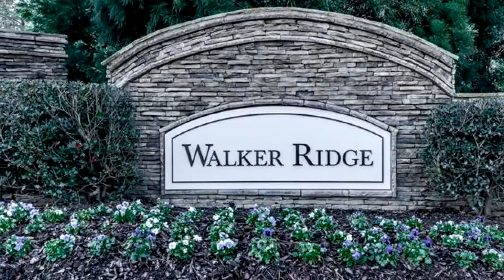Residential for sale - 11 Dry Hollow Way, Cartersville, GA 30120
Immaculate 3 bedroom 2 bath home in desirable Walker Ridge Community with gorgeous view of the  mountains. Eat in Kitchen, open to family room. Spacious rooms large master with tub/shower combo and walk in closet. Level corner lot and conveniently located close to shopping and restaurants. Garage doors, ceiling fans and blinds are not standard in new construction. Owner respectfully requests that shoes be removed before entering.

Bedrooms: 3
Bathrooms: 2
Square Feet: 0
Price: $202,900

03/18/2019 06:00:59 pm

Last modified: